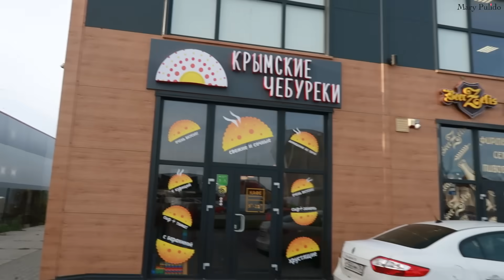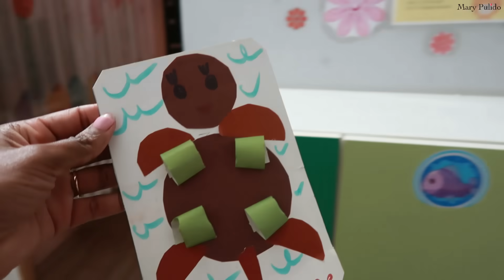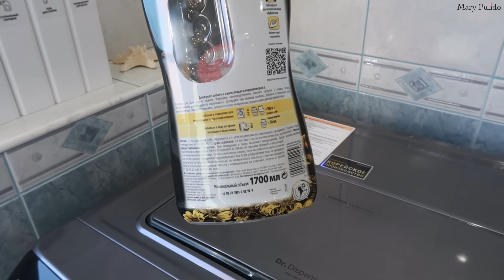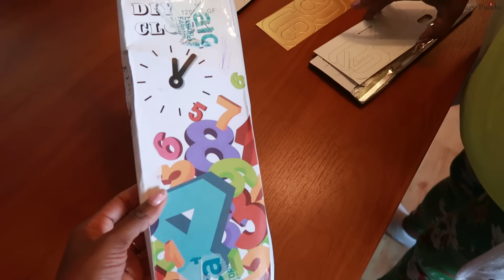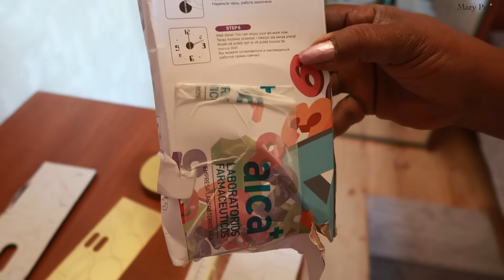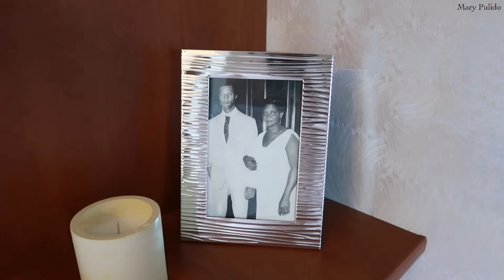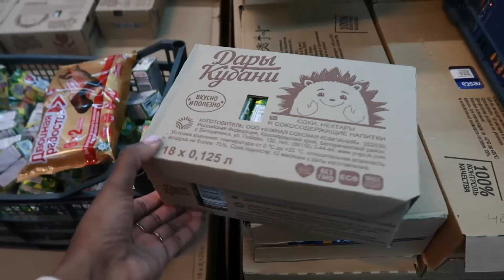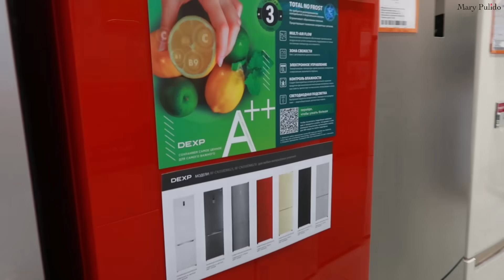INGRESADO EN EL HOSPITAL🙏 ROPA PARA INVIERNO🥶 MI MAMÁ COCINA Y DECORA SU CUARTO⚜️ | 9,10 Nov 2023